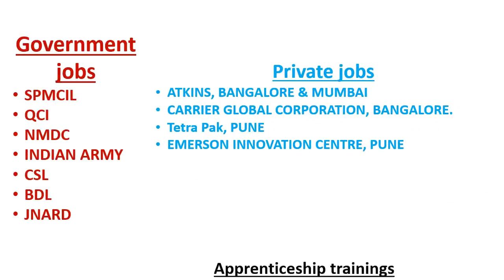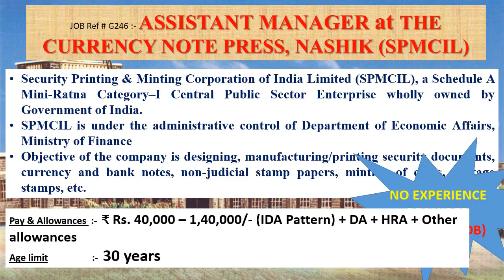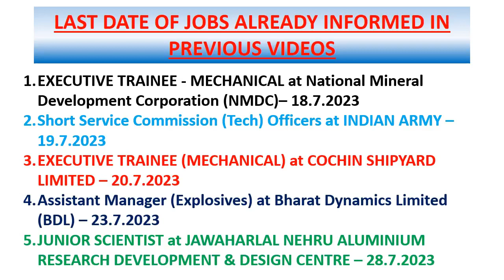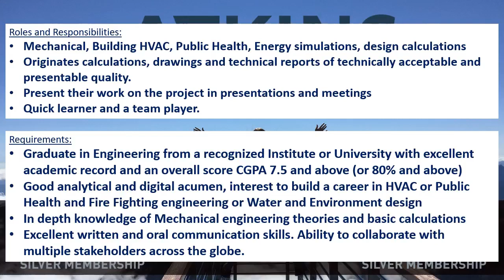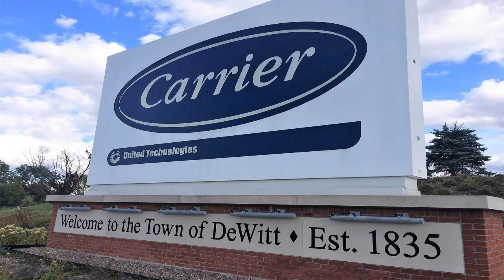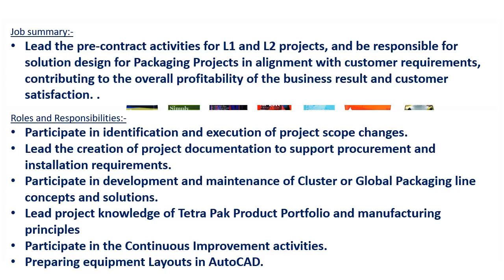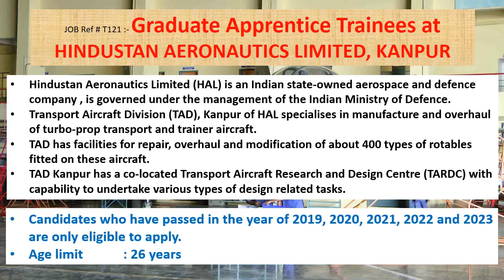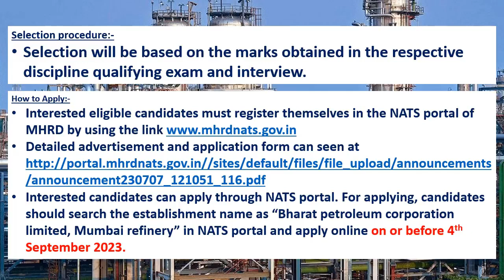Mechanical jobs | 17.7.2023 | Employment news for mechanical engineer | Mechanical engineering jobs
This weeks video contains information's regarding Government jobs in  SPMCIL, QCI, NMDC, INDIAN ARMY, CSL, BDL, JNARD.
And it also contains information's regarding private jobs in ATKINS, BANGALORE & MUMBAI, CARRIER GLOBAL CORPORATION, BANGALORE., Tetra Pak, PUNE, EMERSON INNOVATION CENTRE, PUNE.
This video also contains Apprenticeship training details of HINDUSTAN AERONAUTICS LIMITED, KANPUR, BPCL MUMBAI REFINERY, THE INSTITUTE FOR PLASMA RESEARCH (IPR) , GANDHINAGAR also.